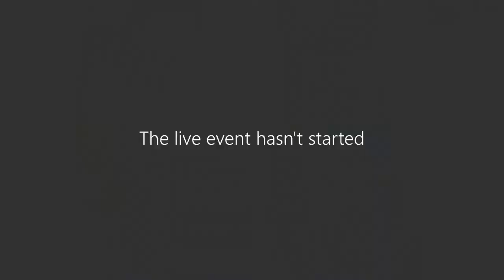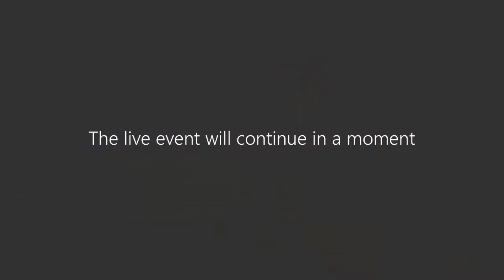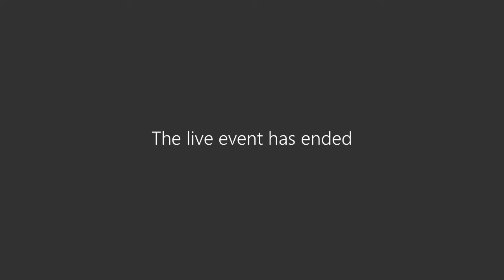East Capital Group Webbinarie Maj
Månadswebbinariet där våra förvaltare tillsammans med Anders Borg ger dig en makroanalys av läget samt en uppdatering om fonder inom East Capital Gruppen.

Historisk avkastning är ingen garanti för framtida avkastning.
De pengar som placeras i fonden kan både öka och minska i värde och det är inte säkert att du får tillbaka hela det insatta kapitalet.